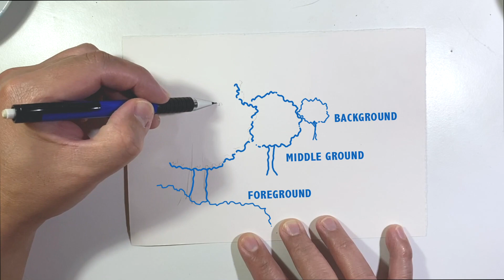Learn to Paint Like The Ghibli Way & Learn Essential Technique For Painting Landscapes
In this video I'm going to teach you how to paint landscapes elements such as greeneries like trees & bushes. How far will you go in adding details if a tree is way far in the background? How detailed it should be if the tree is in the foreground? All of this will be answered in this video but you have to remember, this is a 24 minutes tutorial, but I promise you, it will be worth it!

Materials that I use:
Nicker Poster Colour